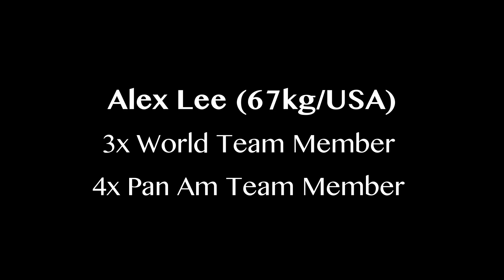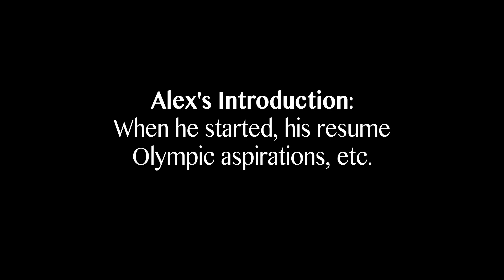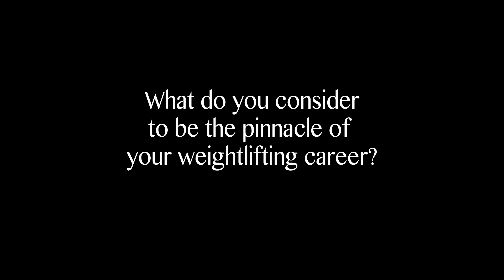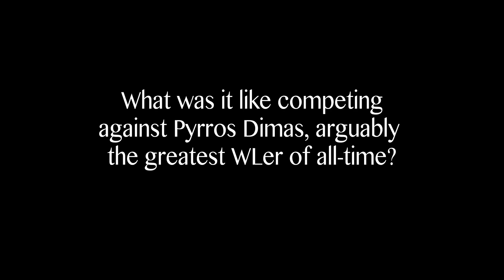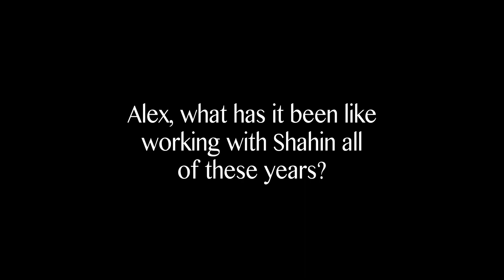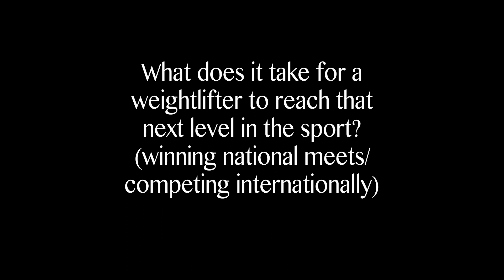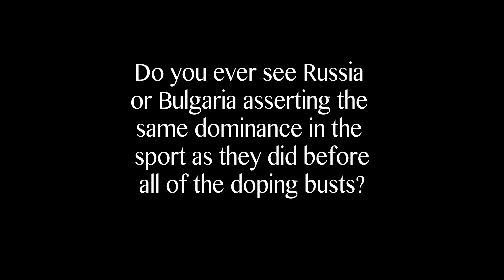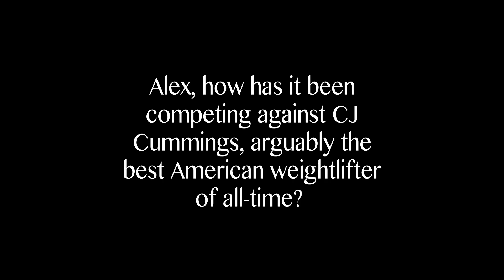Shahin Nasirinia and Alex Lee | Q&A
This was a Q&A recorded during the workshop Alex and Shahin held at Derby City Barbell in Ky. It was a blast and very insightful. Timestamps are down below!

01:02 - Alex’s Introduction
01:45 - How Alex can make it to the Olympics.
02:24 - How long have you (Alex) been working with Shahin?
02:59 - Shahin’s Intro.
05:23 - What do you (Shahin) consider to be the pinnacle of your WLing career?
06:58 - What was it like competing against, and beating, Pyrros Dimas?
08:55 - What drove you (Shahin) to pursue a coaching career after you retired?
11:44 - What’s it been like working together all of these years?
15:10 - What does it take for a WLer, who’s middle of the road, to reach the next level?
16:58 - What do you think of the changes WLing has gone through over the last few decades?
19:08 - Do you ever see Russia or Bulgaria being dominant again?
20:00 - Who are/were your favorite lifters to watch?
21:31 - Alex, what has it been like competing against CJ all of these years?